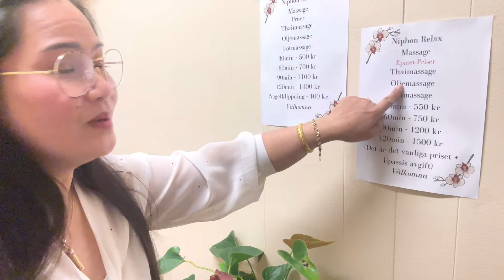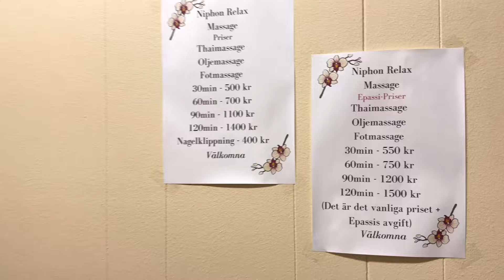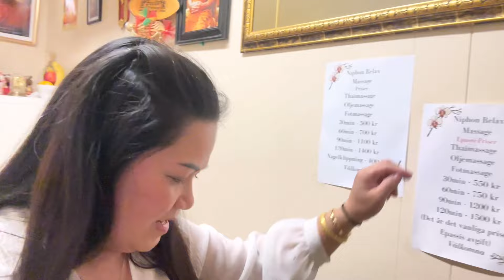บุกร้านนวดไทยในGöteborg!!!มือนิ่งได้ใจสุดๆ